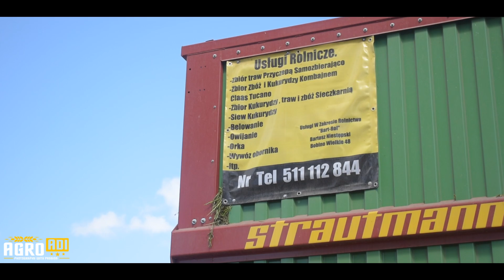☆JELEŃ NA 2 KOŁA☆I pokos☆John Deere 6150M☆Usługi rolnicze Bart-Rol☆Agro Adi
Siemano!

!!!Jeśli mój film ci się spodobał pamiętaj o..!
● Zostawieniu komentarza.
To motywuje do dalszej pracy ;D

Nagrane:
☆Dji Mavic Mini,
☆Nikon D3500,
☆obiektyw 18-55,
☆obiektyw tamron 70-300,
☆Dji Ronin SC,
☆Statyw velbon videomate 538/f

Film jest moją własnością i roszczę sobie do niego prawa autorskie. Kradzież grozi konsekwencjami karnymi. Film ma charakter Edukacyjny.

Pozdrawiam Agro Adi :D